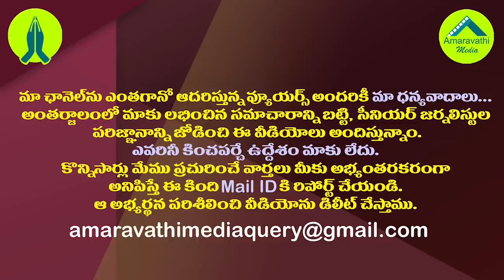మళ్ళీ తెరపైకి ఓటుకు నోటు కేసు..ఈసారి ఏం జరుగుతుందో?| New Twist in the Vote For Note Case